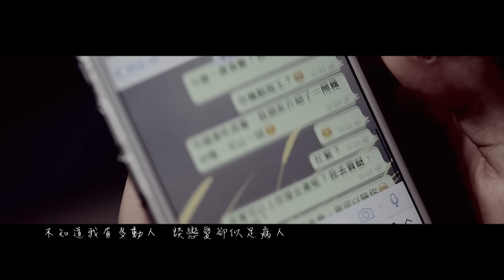連詩雅 Shiga Lin - 為何要我愛上你 Why Do I Love You (Official Music Video)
Music Video of Shiga Lin performing "為何要我愛上你"

▶ SOLITON: Coming Soon